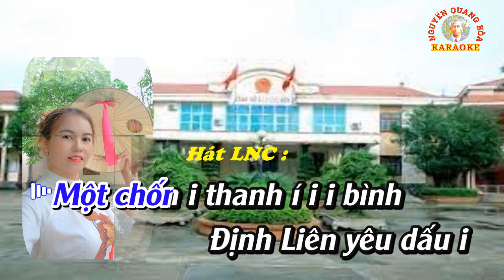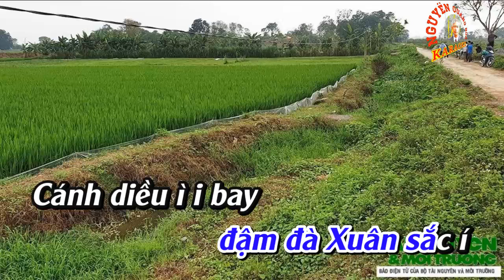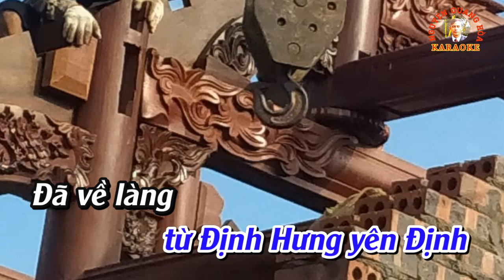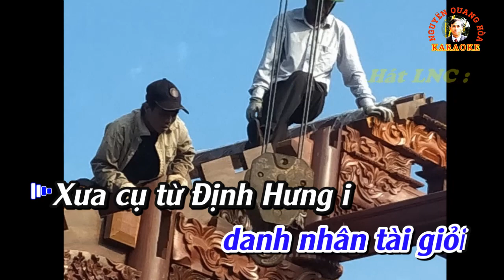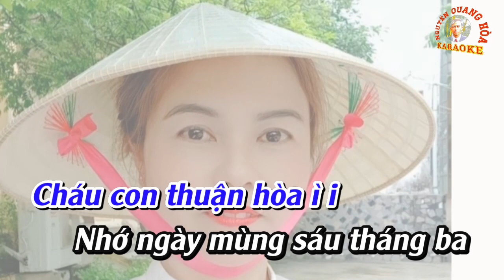KARAOKE Chèo: HỌ NGUYỄN SÁNG MỘT MIỀN QUÊ(Điệu LNC)- Thơ : Lê Thủy - Chuyển Thể : Đức Ngô